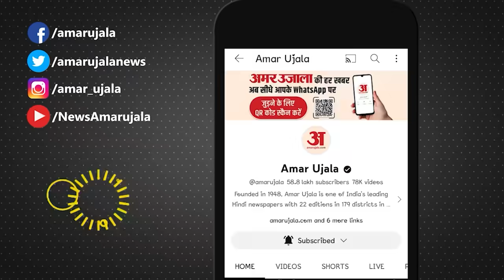Bihar Politics: Lalan Singh के इस्तीफे के बाद Nitish Kumar के सामने बड़ी चुनौती! JDU Meeting Delhi